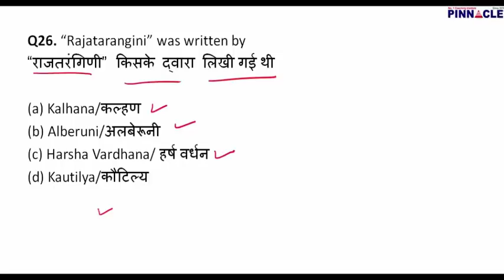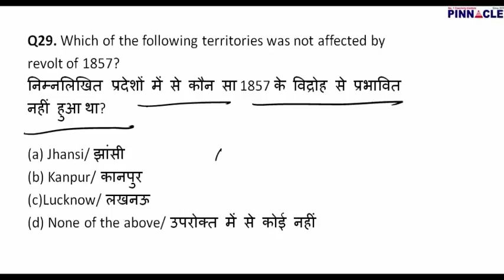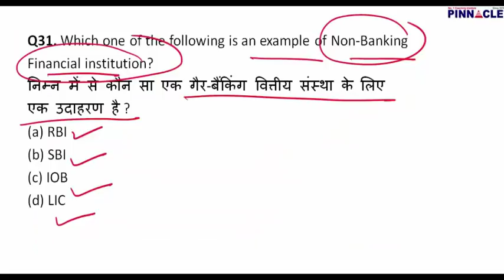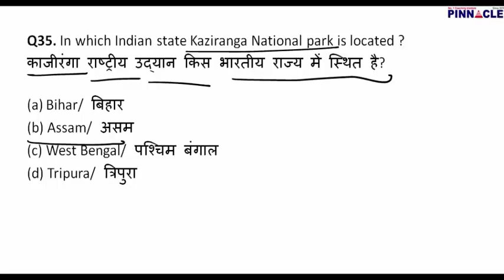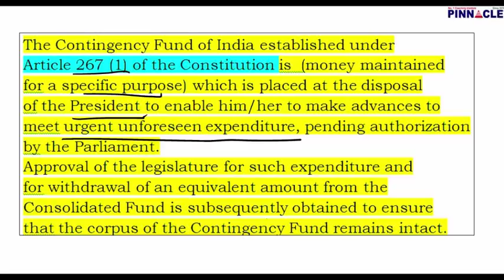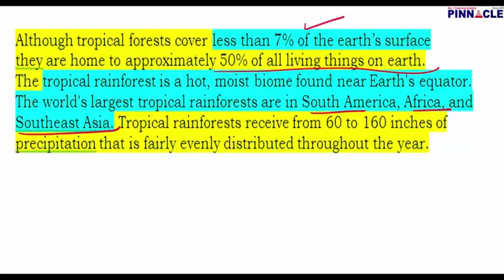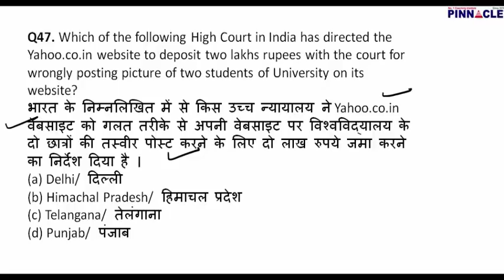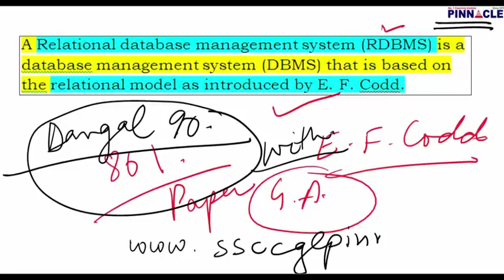ssc cgl 2018 I Most important 25 MCQ GK I What is your score ?